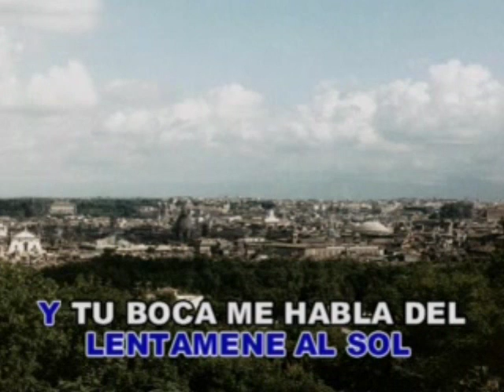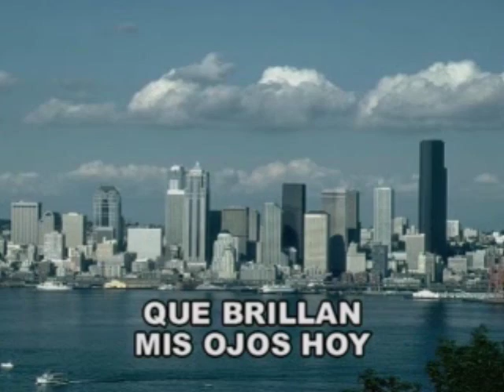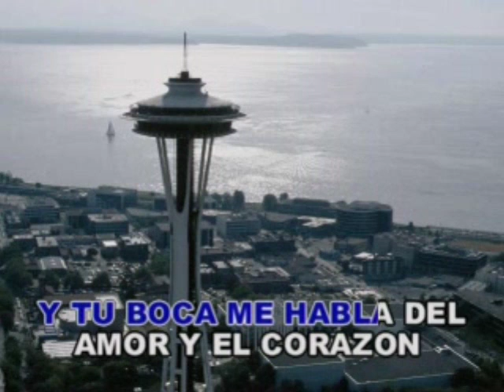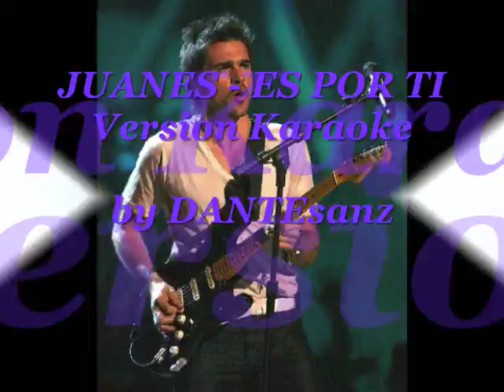JUANES ::: ES POR TI ((KARAOKE//SIN VOZ))